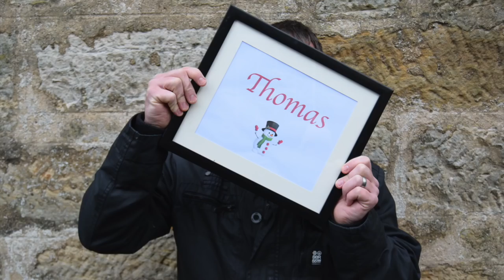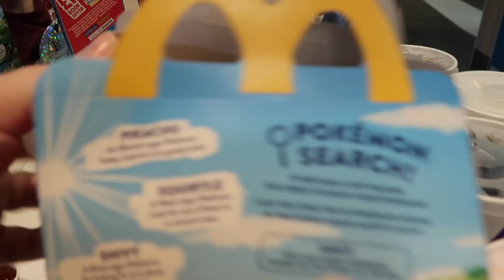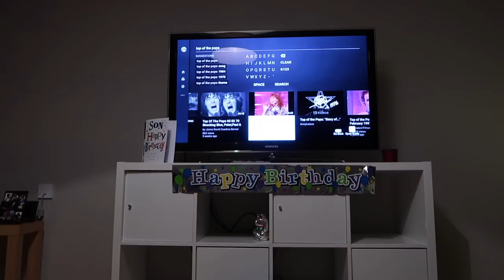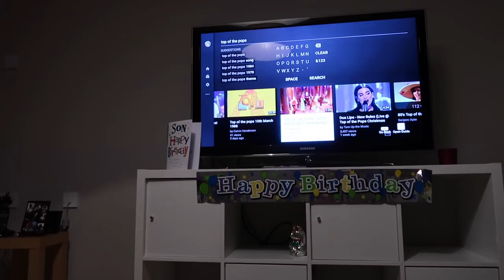HAPPY BIRTHDAY ARGYLL! | FAMILY VLOG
**OPEN ME!**

Today join us as we celebrate Argyll's birthday!! Our big amazing boy is now 6!!